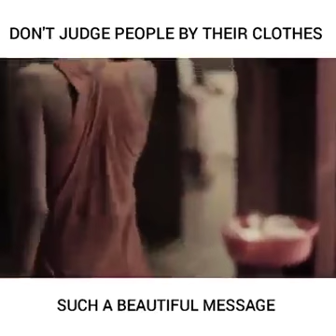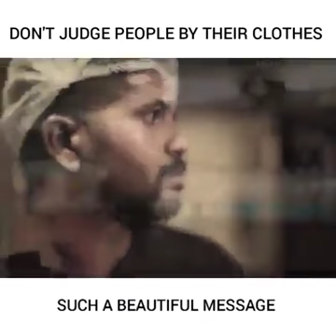BEAUTIFUL MESSAGE DON'T JUDGE PEOPLE BY THEIR CLOTHES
beautiful message